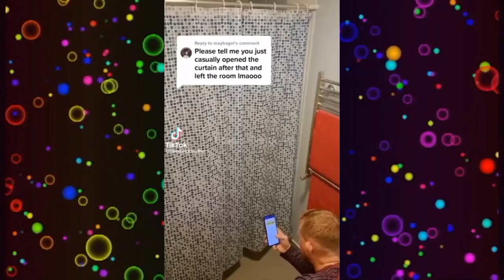Scare Cam 2023 New - Comedy - Try Not To Laugh - Pranks Pandora